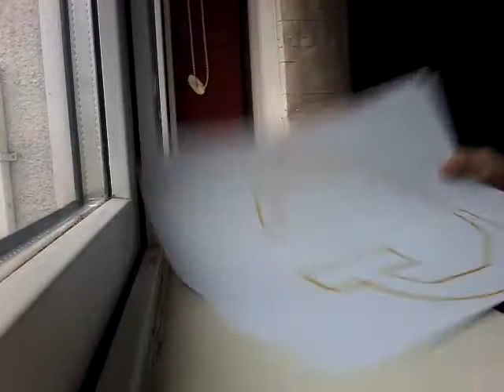A blog with a bottle flip in it